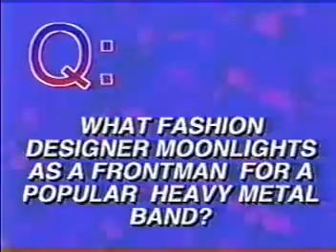Sifl & Olly S01 11 Dirk Stiener MTV Programmer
Dirk Stiener MTV Programmer